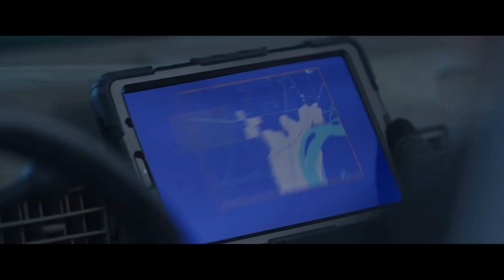CONTINENTAL SPLIT Official Trailer (2024) Jessica Morris